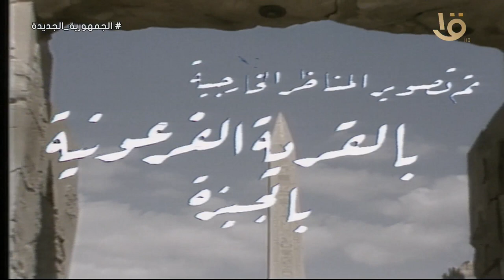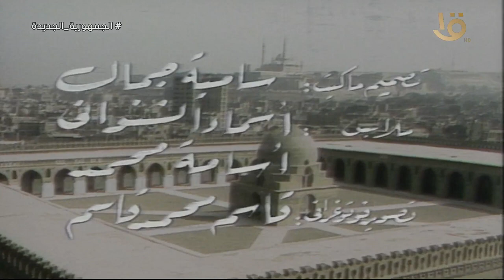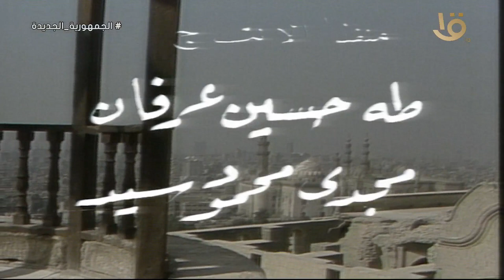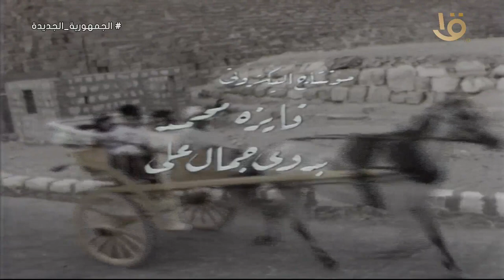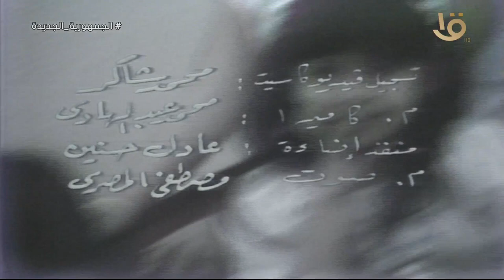فوازير “عمو فؤاد ويا الأجداد" الحلقة الثالثة عشر